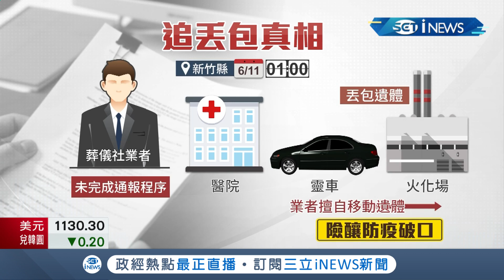太扯!靈車曝曬整天無人管棺材裡竟是"確診者"業者沒完成"通報流程"擅自移動遺體 縣府嚴懲重罰!│記者 張浩譯 侯彩紅│【台灣要聞。先知道】20210705│三立iNEWS